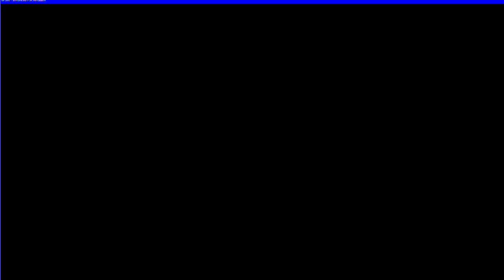DDR varius songs 3